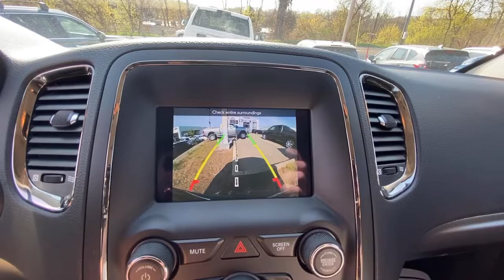2019 Dodge Durango Danbury, Newtown, Ridgefield, Brookfiels, New Fairfield, CT D3226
DB Black Clearcoat Used 2019 Dodge Durango available in Danbury, Connecticut at Danbury Automotive. Servicing the Newtown, Ridgefield, Brookfiels, New Fairfield, CT area.
2019 Dodge Durango GT AWD - Stock#: D3226 - VIN#: 1C4RDJDG3KC525533

Danbury Automotive
100-102 Federal Road

FUEL EFFICIENT 25 MPG Hwy/18 MPG City! $600 below J.D. Power Retail! CARFAX 1-Owner Excellent Condition Dodge Certified GREAT MILES 30648! Sunroof 3rd Row Seat All Wheel Drive Satellite Radio Back-Up Camera Rear Air CLICK ME!br /br /KEY FEATURES INCLUDEbr /All Wheel Drive Third Row Seat Rear Air Back-Up Camera Satellite Radio. Rear Spoiler MP3 Player Privacy Glass Keyless Entry Remote Trunk Release. br /br /OPTION PACKAGESbr /POWER SUNROOF TRANSMISSION: 8-SPEED AUTOMATIC (850RE) (STD) ENGINE: 3.6L V6 24V VVT UPG I W/ESS (STD). Dodge GT with DB Black Clearcoat exterior and Black interior features a V6 Cylinder Engine with 295 HP at 6400 RPM*. Serviced here Non-Smoker vehicle Originally bought here br /br /EXPERTS ARE SAYINGbr /KBB.coms review says Its a pleasant place inside the 2019 Durango with an air about it that seems higher in quality than most rivals. . Great Gas Mileage: 25 MPG Hwy. br /br /AFFORDABLE TO OWNbr /This Durango is priced $600 below J.D. Power Retail. br /br /BUY WITH CONFIDENCEbr /AutoCheck One Owner 125-Point Inspection and Reconditioning 7-Year/100000-Mile Powertrain warranty Car Rental Allowance 24-Hour Towing and Roadside Assistance Carfax Vehicle History Report 3-Month/3000-Mile Maximum Care Coverage Lifetime Certified Warranty Upgrades Available Introductory 3-month subscription to SiriusXM Satellite Radio br /br /Price excludes tax title DMV Doc Fee $699 & Prep Fee $287.75. Price subject to change. See dealer for details. Pricing analysis performed on 4/6/2021. Horsepower calculations based on trim engine configuration. Fuel economy calculations based on original manufacturer data for trim engine configuration. Please confirm the accuracy of the included equipment by calling us prior to purchase. br /